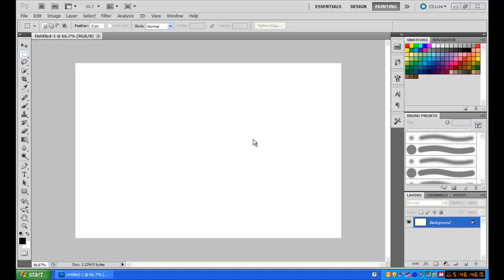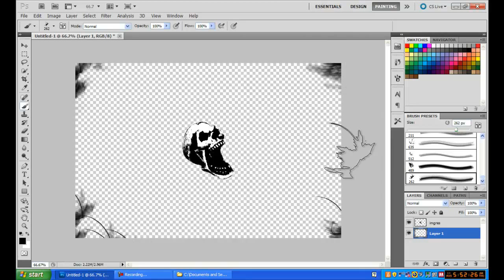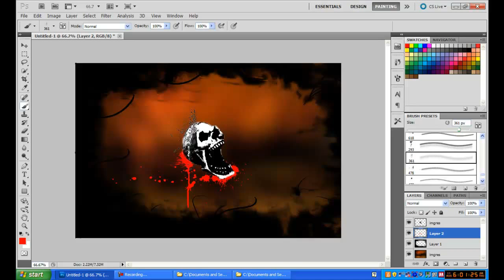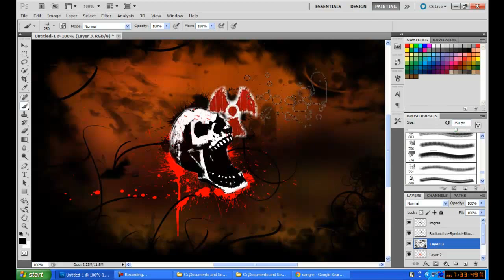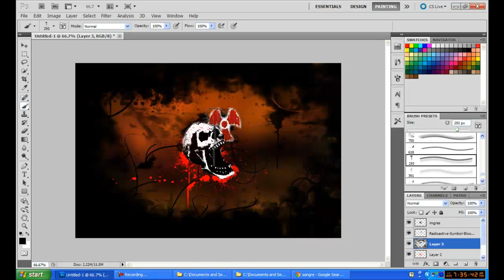Speed Art #1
This is a Desktop I made myself. You like??